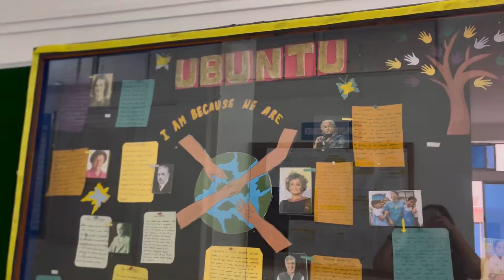7th Convocation (USTM)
7th convocation (University of Science and Technology, Meghalaya)❤️                                           Post Graduated👩‍🎓🥰 (Department of Social Work)😊